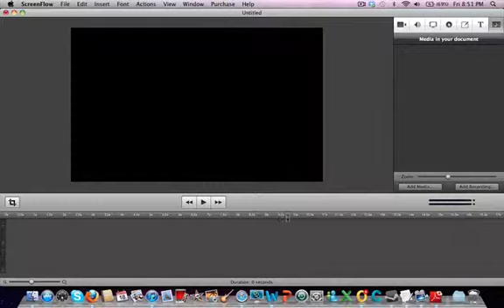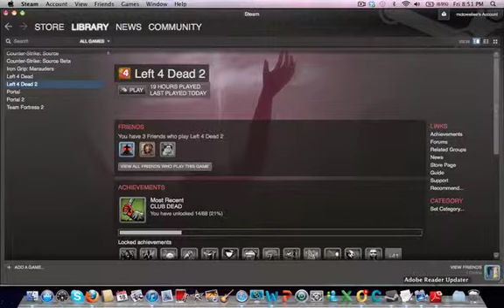(Dead Center)pt.1 Lets Play Left 4 Dead 2